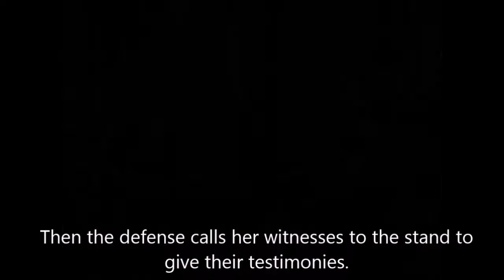What if Public Breastfeeding were Illegal?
What legal recourse would you have?  With clips of public breastfeeding videos and scenes from old TV Westerns, I explore this question.  The video ends with a stirring speech from the late actress Ellen Corby.  Know your rights and know the Constitution.  Protect both.